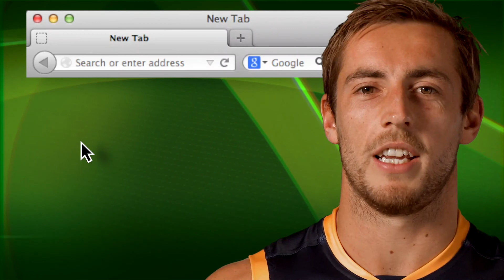Tom Lynch Press Conference July 28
Forward Tom Lynch talks to the media after the Crows defeated Collingwood in round 18